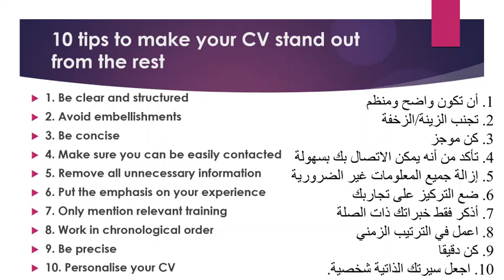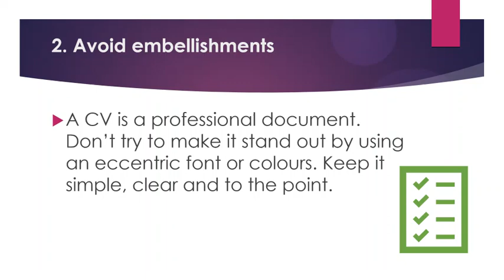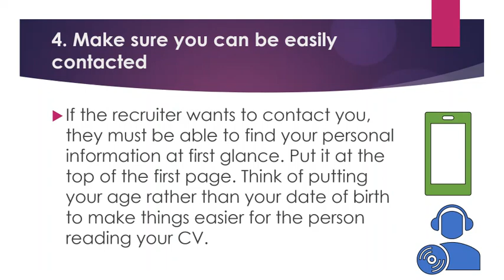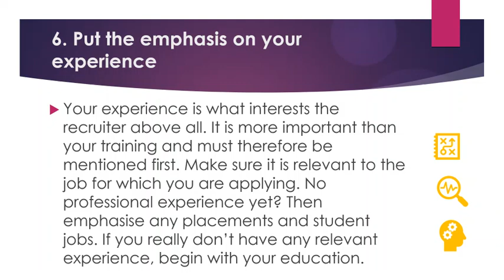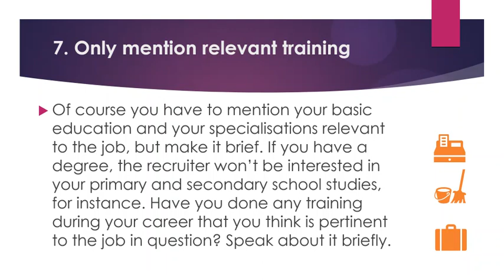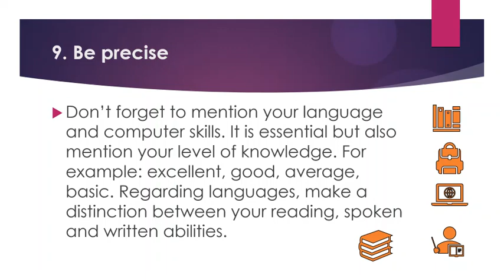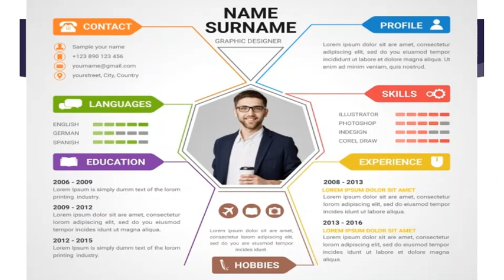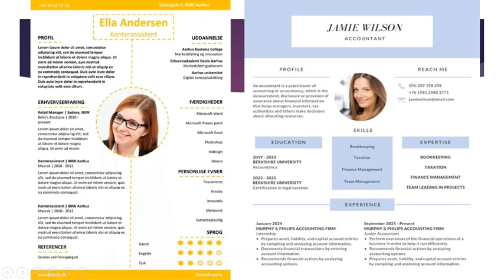how can I make my CV attractive? كيف تكتب سيرة ذاتية مميزة ؟ learn English تعبير عن نفسك بالانجليزي